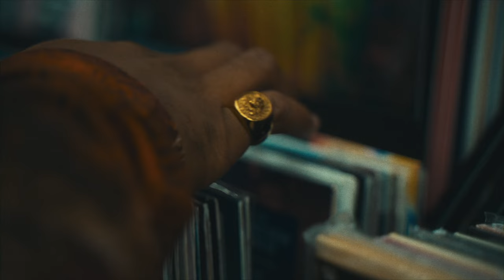Sweep - Pretty Pretty (Official Video)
Videographer/Director: Martin Moyo
Creative Director/Stylist: Tadi Chigumira
Models: Anna-J Fearn, Omoyeme Enaholo

Produced By: Eastbird Distro
Mixed and Mastered by: StevieBBeatz